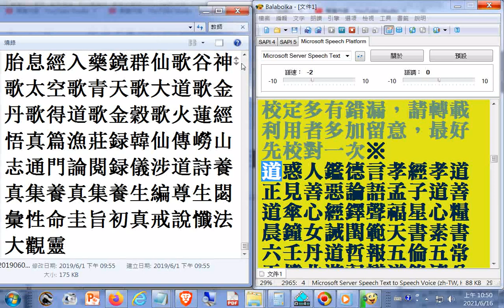典籍目錄20210616瀏覽 善書圖書館網頁免費下載儒釋道三教經典一貫道經典道義書籍民間勸善圖書基督教天主教回教典籍目錄02end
性理題釋(英文).htm